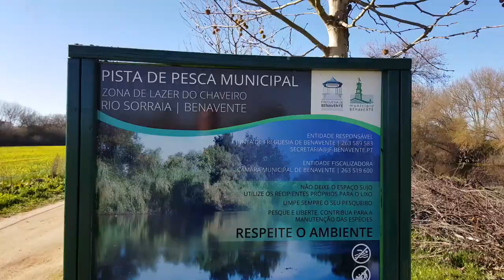REFLEXOS NO RIO SORRAIA EM BENAVENTE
Música de Mário Laginha no CC de Samora Correia e realização de vídeo de António Gaspsr